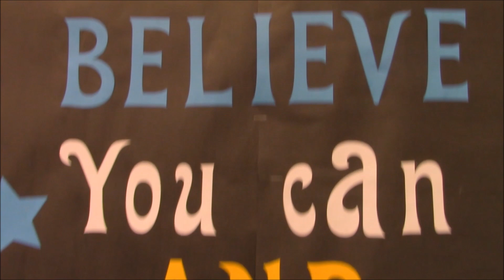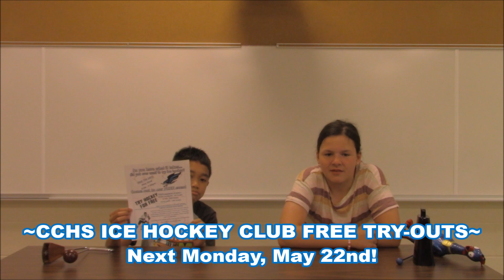May 17th, 2023